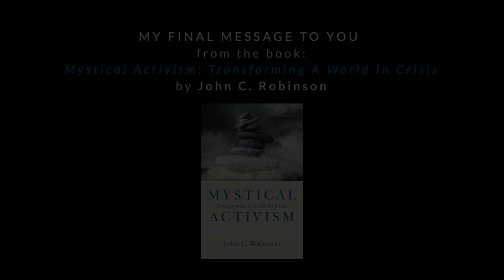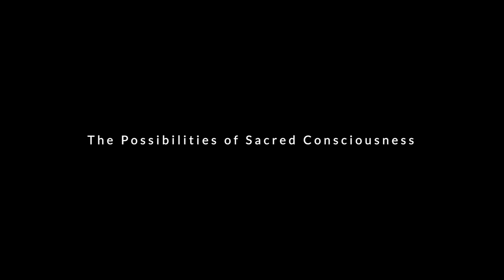STOP EVERYTHING, WAKE UP, AND SEE by John C. Robinson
MY FINAL MESSAGE TO YOU from the book:Mystical Activism: Transforming A World In Crisisby John C. Robinson

My life time of study and the wisdom of age can all be distilled to this:Stop. Stop talking, stop thinking, stop whatever you are doing. We are standing right now in Heaven on Earth. Reality is conscious and alive. It knows us. Divinity is everywhere and everything. We don’t see this because we only see our thoughts that create another world, a world that is crazy and ugly. Stop everything, wake up, and SEE. When the ego goes, thought goes, beliefs go, false self and false world evaporate, and the whole house of cards falls apart to reveal that we never left the Garden. We are divine beings in a divine world - pure consciousness, joy, beauty and love. The Self now rises inside like a great tide, filling us with so much joy that all darkness dissolves. And in the great unity of being, I am you, you are me, we are God. This is the “other world.” Live in awakened consciousness and know that we are loved, guided and protected no matter what appears to be happening by World of Man judgments.As a mystical activist, step into the new world right where you are. This consciousness will transform everything you do and it is contagious. Now, from the depths of conscious divine being, go do the impossible.
Blessings,
John

MAY THE FOLLOWING POEMS INSPIRE YOUR JOURNEY ….

SOMETHING VAST IS HAPPENING

Something immense, mysterious, breath-taking.
The whole cosmos is evolving.
I sense it.
Can you?
A vast presence permeates the universe,
 awakening our collective consciousness to the holy.
We are evolving.
Pay attention.
Feel it.
Dissolve in its energies
the way
music dissolves people
on the dance floor.

The Unveiling of God Has Begun

Alive, alert, loving, within and without,
God is everywhere and everything.
There is no place we can go that God is not.
The apocalypse, too, is God.
To survive this reckoning,
watch as divinity unfolds its new Creation
 and the path back to Eden.
Long overdue,
When the Earth and her beings are experienced as sacred,
we will behold them with the
exquisite tenderness, patience, and reverence of a lover.
Creation is your Beloved.

Becoming the Cosmos

I am the cosmos.
How can it be otherwise?
Lift off the thin veneer of identity and
what’s left is God –
the living, divine, conscious immensity of Being.
This is the mystic’s spectacular discovery.
Find out for yourself and never go back
to the straitjacket of
who you thought you were in
the marketplace of opinions.

Waking Up in the Movie

We live in our own ongoing movie,
lost in its plot, characters, conflicts, emotions, and desires.
In awakened consciousness,
we step off the screen
and burst out laughing with amazement.
It was all imagined.
No longer owned by the movie’s drama,
how amazing to be so radically free.

The Dream of Reality

What is reality if not a dream?
Can you prove it otherwise and not still be in the dream?
I say Heaven on Earth is
God’s perfect dream of Creation,
divine consciousness materializing
a world of being and enchantment.
Like a movie projector, divine light
 throws pictures on the screen.
But acting like apprentice artists painting over their master’s work,
we add a second dream layer spun by our own
thoughts, beliefs, conflict, trauma, struggle, and suffering.
The entire journey of life runs between these two dreamlands.
Awakening from the second dream, we find the original dreamer in
the light-filled landscape of the original dream.

The Possibilities of Sacred Consciousness

We are just beginning to experience the
  possibilities of mystical awareness.
 Possibilities like
dissolving the false world,
experiencing awakened consciousness,
realizing Heaven on Earth,
embracing the powers of God,
building sacred community,
becoming divine humans,
communicating across the veil, and
healing the planet.
This new consciousness is
evolution’s urgent objective.
Its already here.
You’re it.